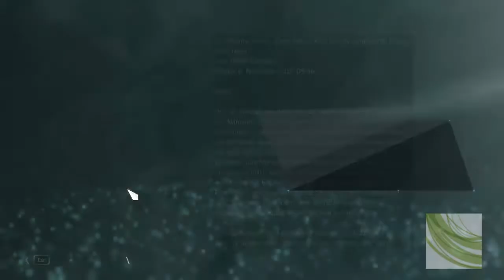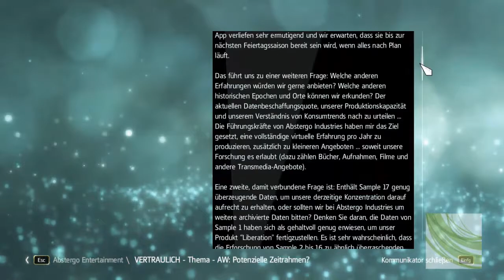Let's Play Assassins Creed 4 - Black Flag [HD][German] 074 - Pardon